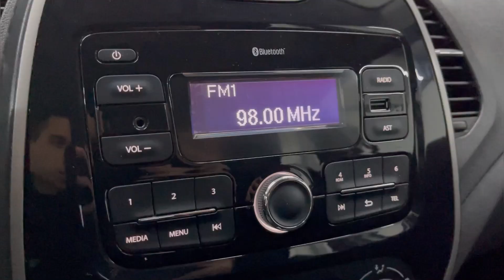Мини обзор. Renault Kaptur. 2019